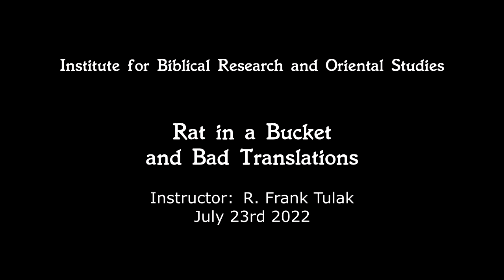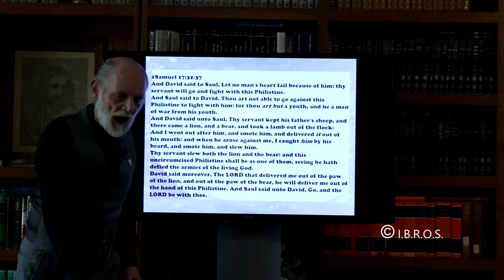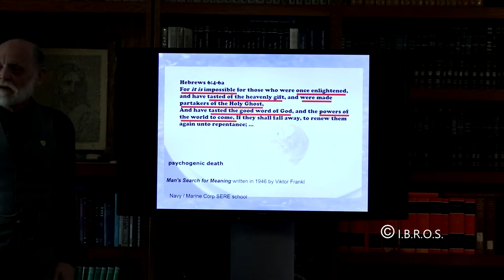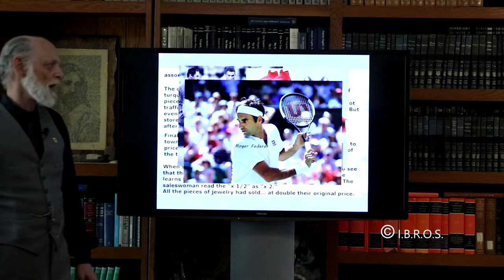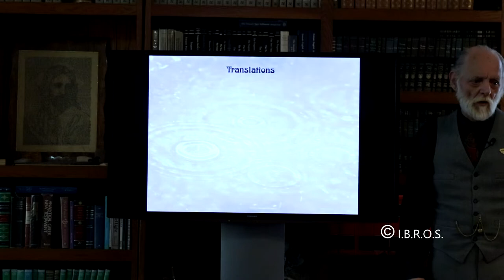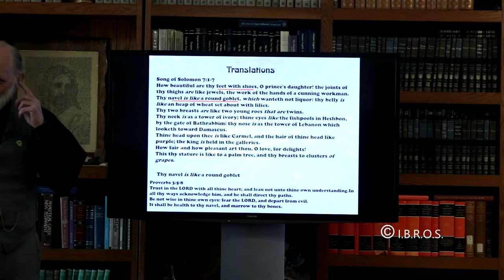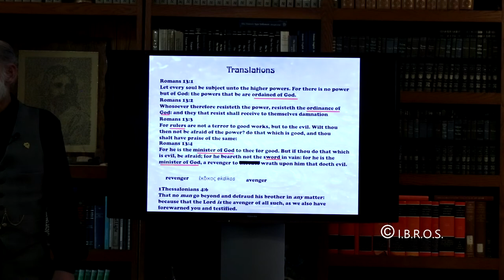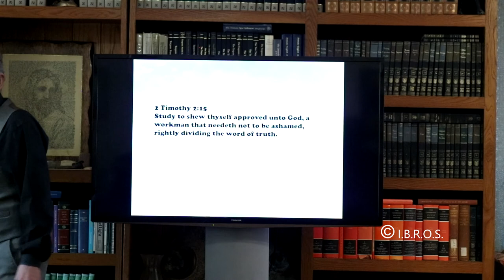Rat in a Bucket and Bad Translation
There are many things that are poisonous though not potentially fatal. But there are none so deadly as that which appears harmless.